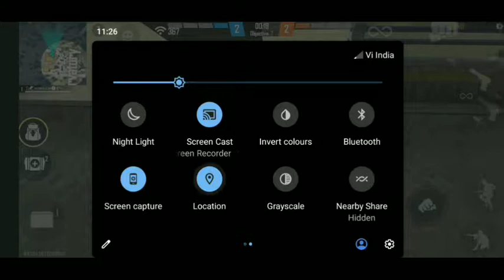onetap tips and tricks in Tamil ||explained ||SF Gaming Tamil